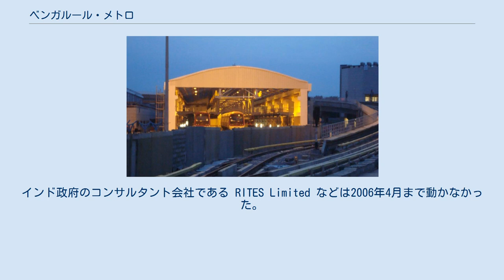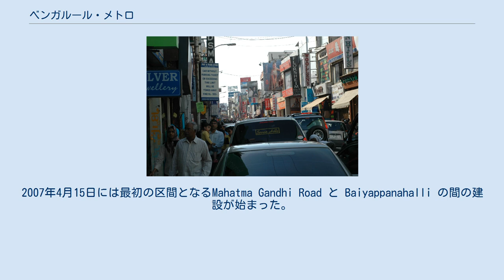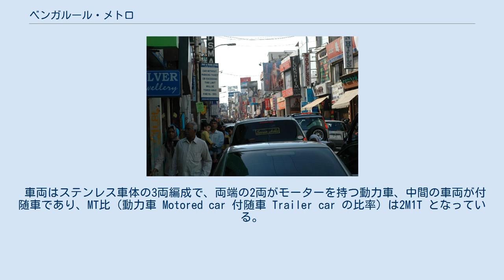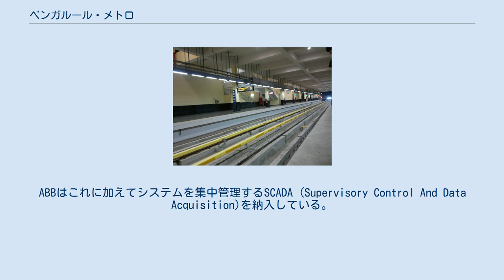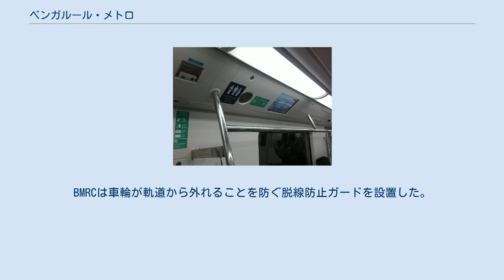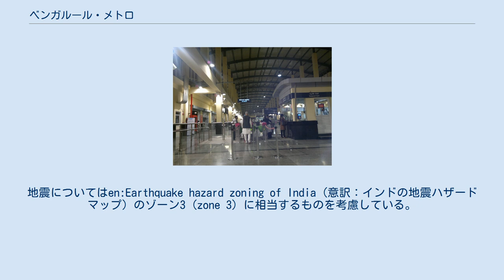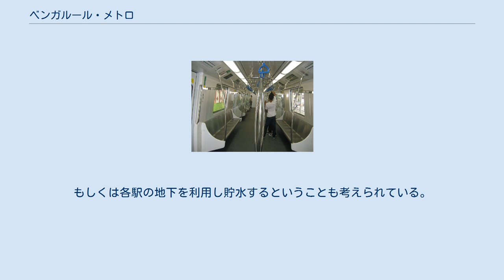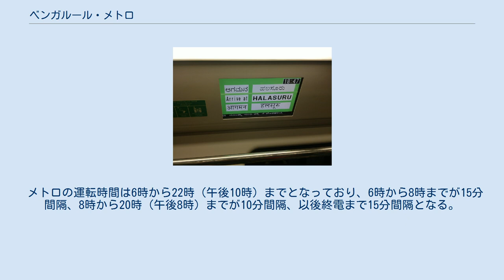ベンガルール・メトロ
ベンガルール・メトロ (英語: Bengaluru Metro、カンナダ語: ಬೆಂಗಳೂರು ಮೆಟ್ರೋ)はインドのベンガルールにおける大量輸送機関（地下鉄）である。
メトロはBengaluru Metro Rail Corporation Ltd (意訳：ベンガルール地下鉄株式会社、BMRCL)によって管理されている。
最初の区間であるBaiyappanahalli駅からMG Road駅までの区間は2011年10月20日に開業した。
 ベンガルールにおける大量輸送機関は20年ほど前より考えられていた。
しかし、計画の最終的な承認にあたり、地下鉄運営の先例となるデリー・メトロ (Delhi Metro)を運営する Delhi Metro Rail Corportation (意訳：デリー・メトロ会社、DMRC)の参加させたこと。
インド政府のコンサルタント会社である RITES Limited などは2006年4月まで動かなかった。
建設の理由としては、移動時間の短縮、交通事故や燃料使用量の削減、環境汚染の軽減などが挙げられている。
 計画の概要はDMRCによって立案され、RITESは計画をいくつかの段階に分け、第一段階（フェーズ1）として高架橋と地下トンネルを組み合わせた総延長33kmの路線、駅数32個を整備することをまとめた。
軌間についてはデリー・メトロの多くの路線や、インド国鉄の路線が採用する1,676mmの広軌ではなく、1,435mmの国際標準軌の採用が提案された。
 フェーズ1の建設は2005年に開始される予定であったが、州政府はこの建設が経済的に適切か否か、町にふさわしいか否かということで議論したために2006年2月までずれ込んだ。
同年4月25日に、インド政府はは5400クローネ（540億ルピー）でプロジェクトを承認した。
（後にこれは11609クローネ「1160億9千万ルピー」に膨れ上がった）。
 2006年6月24日、インドの首相であるマンモハン・シン（Manmohan Singh) によって礎石（foundation stone）がおかれた。
2007年4月15日には最初の区間となるMahatma Gandhi Road と Baiyappanahalli の間の建設が始まった。
 2007年、BMRCLは北部への延伸計画と南部への延伸計画の一部を前倒しし、フェーズ1で建設する区間に取り入れると発表した。
これによりフェーズ1で建設される区間は2つの路線の合計42km、駅数は40に拡大した。
この計画によりメトロはベンガルール外環状線道路（Outer Ring Road）と繋がり、Peenyaなどの工業地帯に達することになった。
州政府はこの計画変更に伴う追加予算1592クローネ（159億2千万ルピー）を2008年10月に承認した。
 当初の計画では最初の路線は2010年3月に開業する予定であった。
しかし、建設が遅れていたためにBMRCLではこれを同年12月に変更、さらに2011年4月、同年9月と度々延期された。
最終的に同年10月20日午後4時に一般向けに開業した 。
今回開業したのはフェーズ1で建設予定の2つの路線のうちの一つ、パープルライン（Purple Line）である。
 メトロ開業の反応はとても大きく、BMRCLの発表によれば開業後3日間で約17万人の利用があったという。
開業後早々からメトロを通勤で利用する人も現れており、開業後12日間で売り上げは1クローネ（1千万ルピー）に達した。
 ベンガルール・メトロの建設はいくつかの段階（フェーズ, phase）に分けられており、1つのフェーズの中にはいくつかの短期目標 (リーチ、reach) が設定されている。
 フェーズ1 フェーズ1では2路線が整備され、路線の総延長は42km、駅数は41である。
 フェーズ2 フェーズ1の全てが完成した後にはフェーズ2,2A,2Bが予定されている。
このフェーズでは既存2路線の延伸に加えて、新規3路線の計画がある。
 フェーズ3 既存路線の延伸及び新規2路線の計画がある。
 車両はステンレス車体の3両編成で、両端の2両がモーターを持つ動力車、中間の車両が付随車であり、MT比（動力車 Motored car 付随車 Trailer car の比率）は2M1T となっている。
車両連結面 (gangways) は広く作られ、車両間の移動は楽に行える。
空調装置の設置位置はアクセスしにくい位置に...